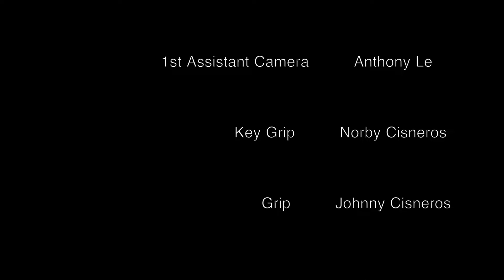MUDMEN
A man searches for a sense of freedom.

CAST
Elijah Fuchs
Kaylee Okada
John Wherry
Kris Montaño

CREW
Director of Photography - Jeffrey Simkins
1st Assistant Camera - Anthony Le
Key Grip - Norby Cisneros
Grip - Johnny Cisneros
Production Design - Jayln Thomas
Crafty - Kaylee Okada
Behind the Scenes - Deja Walston

Song One - Mudmen by Pink Floyd
Song Two - Childhood's End by Pink Floyd

Written, Directed & Edited by Jeffrey Simkins
A Bat Country Television Associated Picture

Premiered at the UNLV Film Spring Flicks 2023.